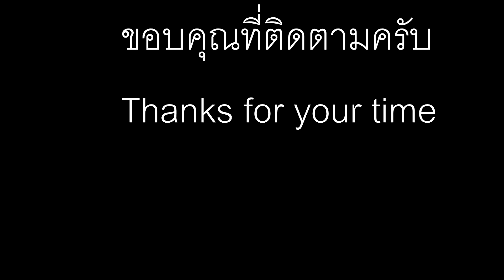สาวหนองหองคนสวยขานไข่ที่ตลาดเชียงตุง Keng Tung cute girl sells some eggs in a market.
Keng Tung perfect trip and  a nice time in Keng tung. Welcome to Keng tung and local foods.